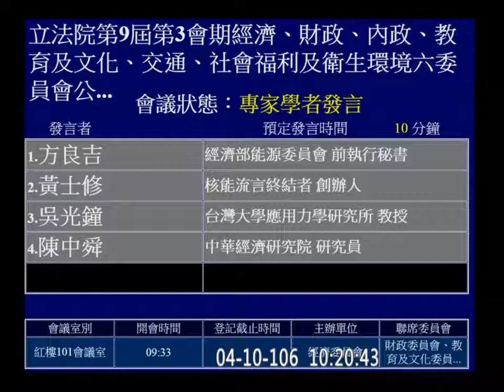20170410管碧玲籲前瞻建設應重視智慧微電網以引領產業戰略布局(字幕版)